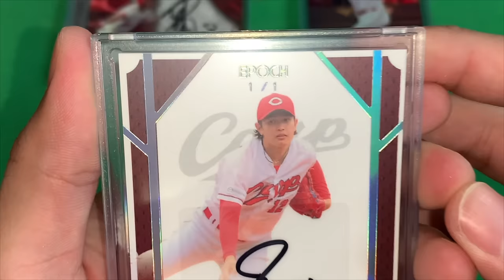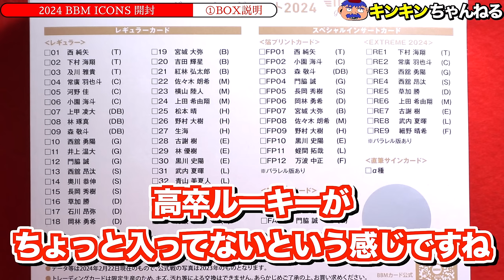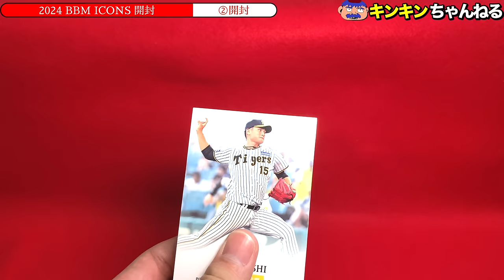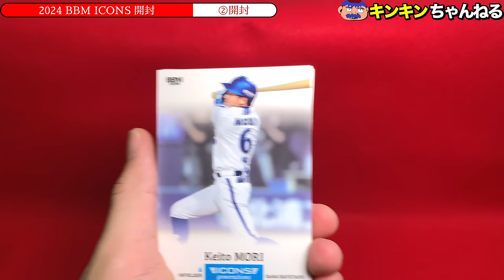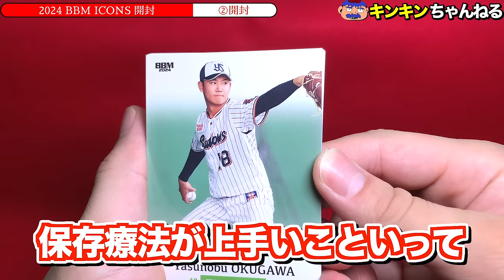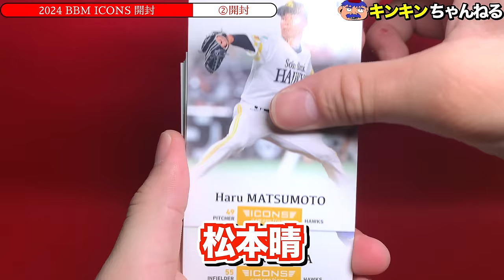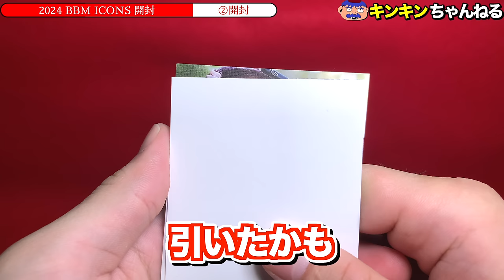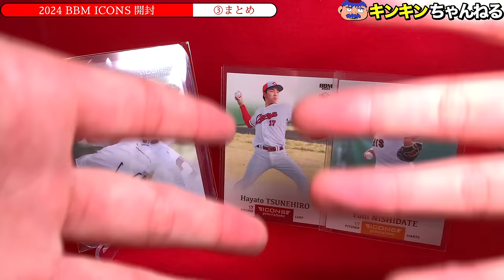【とうとう出たね。。。】2024 BBM ICONS 開封！【ルーキーの直筆サイン初封入】【野球カード開封】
0:00〜　アバン
0:23〜　BOX説明
3:59〜　開封

毎年3月頃に発売されるBBM ICONSです。
その年のルーキーの直筆サインカードが初めて封入されるBOXになります。
もう5月で今更感はありますが、とうとう出たので許してください。
狙いは広島カープ期待のドラ1、常廣羽也斗のサインカードです。

（カードの相場はヤフオク、ebayを参考にしています）

【画像引用一覧】
いらすとや

ヤフオク！

【音源】
効果音ラボ